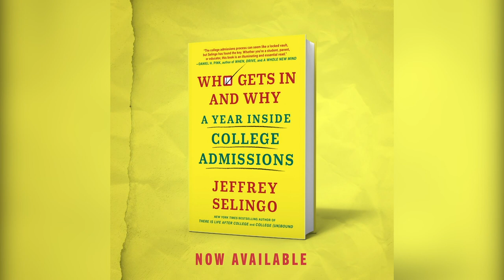Book Trailer: Who Gets In and Why - Jeffrey Selingo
Jeff Selingo is the author of two New York Times bestsellers, College (Un)Bound and There Is Life After College. For more than twenty years, he has provided insight and practical advice to students, parents, educators, and academic leaders about the inner workings of colleges and universities and what’s next for higher education.